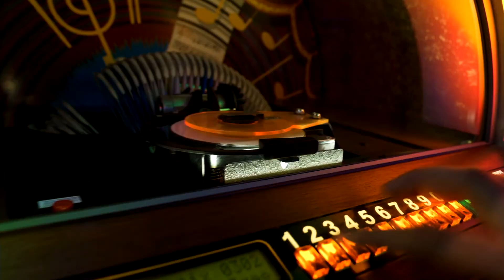Imperial Kids @ Winter Melody FW 2022/23.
Imperial Group partecipated the Centergross hub's fashion show "Winter Melody" on last September 17th 2022 in Bologna (Italy), opening the show with its three junior brands. Watch the video to discover the collection.